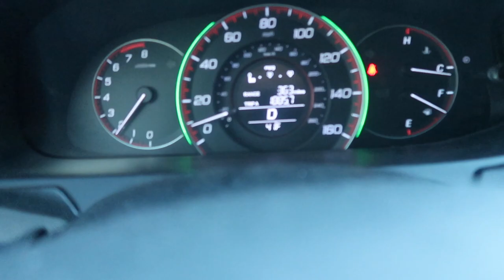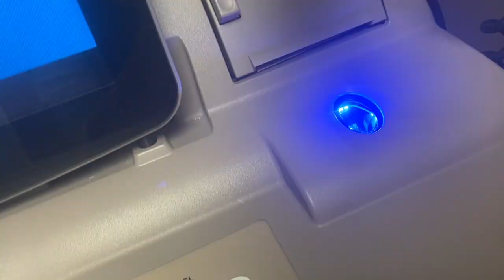WORKING IN CA DURING THE PANDEMIC | Day in the Life of a COVID Nurse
DAY IN MY LIFE OF AN ER NURSE VLOG | BSN, RN

w h a t ' s - t h i s - v i d e o - a b o u t ? -- this is my vlog about working as an ER nurse: )

FAVORITES:
my scrubs:

my stethoscope:

my planner: